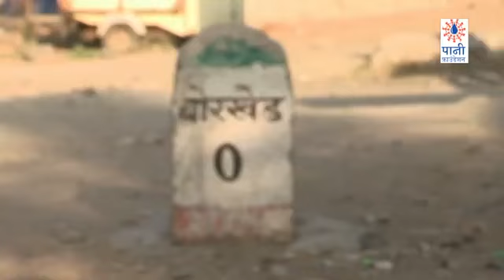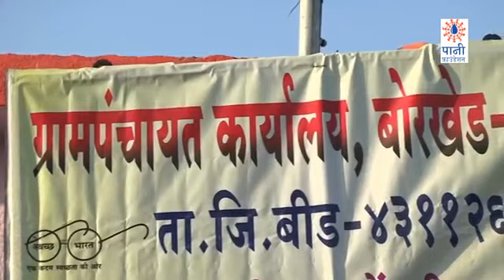School girls inspired their village